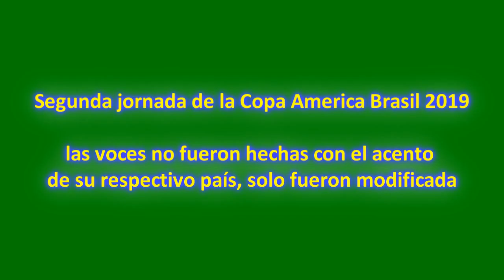Copa America Brasil 2019 Jornada #2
bueno aquí le muestro los resultados de la copa américa brasil 2019